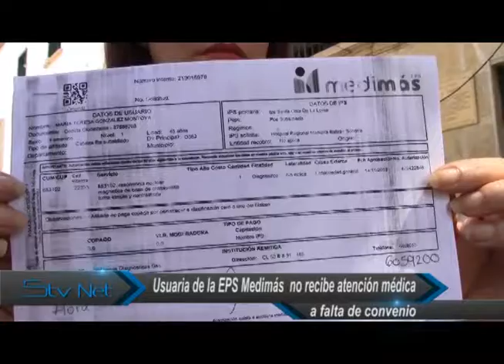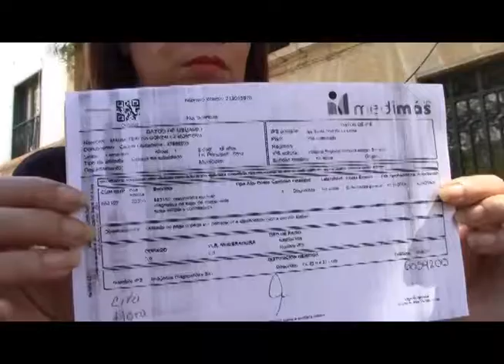Usuaria de la EPS Medimás no recibe atención médica a falta de convenio